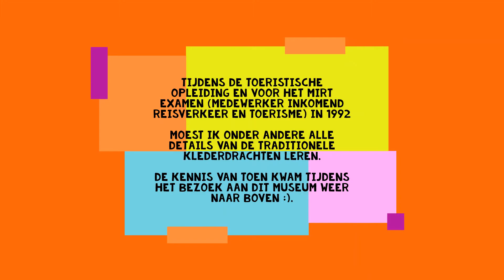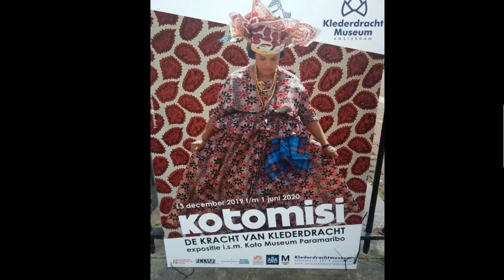Klederdracht museum (Dutch Costume museum) Amsterdam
Impressie van ons bezoek aan het Klederdracht Museum (Dutch Costume Museum) in Amsterdam.